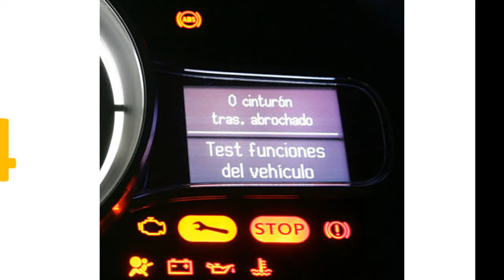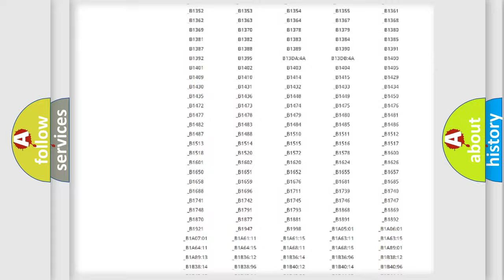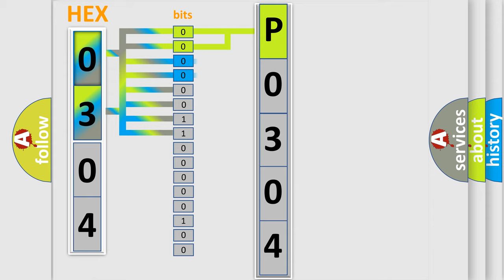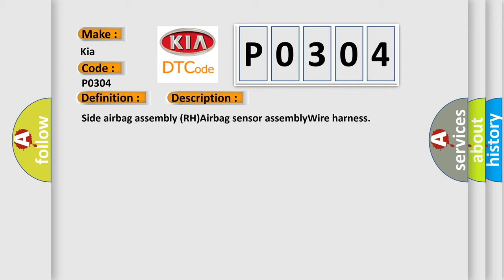DTC KIA P0304 Short Explanation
Contents:
0:21 Basic DTC analysis according to OBD2 protocol standard.
1:48 Insight into programming
2:58 A diagnostically understandable description of the Diagnostic Trouble Code
3:05 Basic error definition

Make:
Kia
Code:
P0304
Definition:
Open In Side Squib (RH) Circuit (TMC Made)
Cause:
Side airbag assembly (RH)Airbag sensor assemblyWire harness